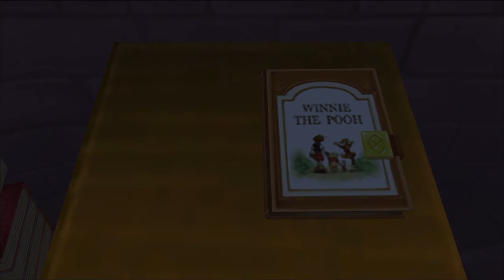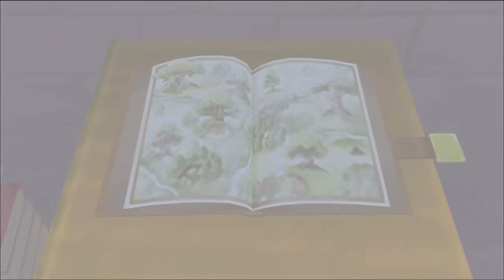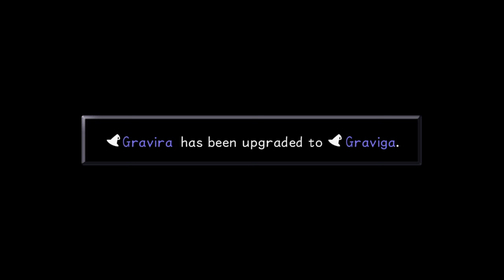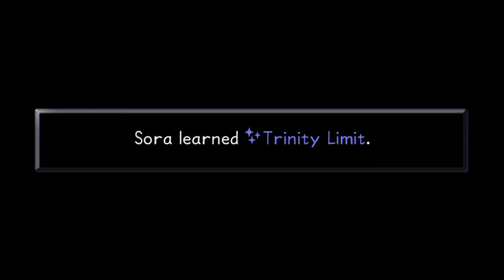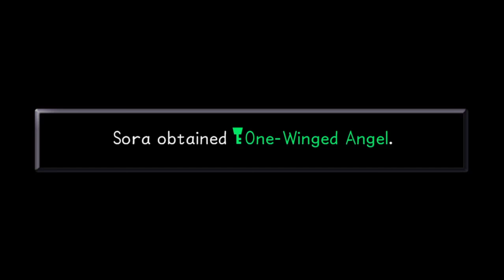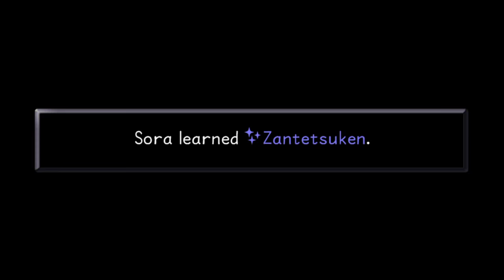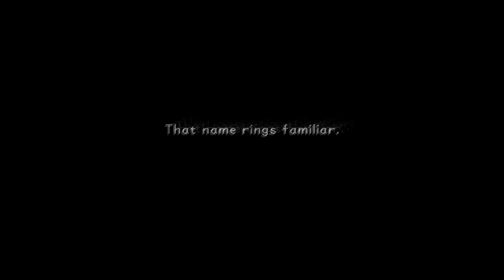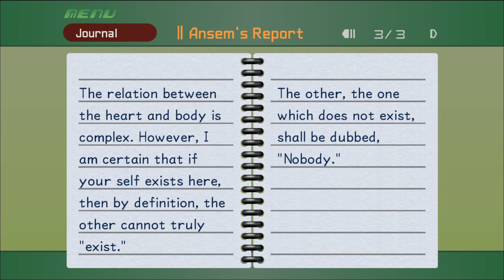The Road to Kingdom Hearts III: Kingdom Hearts I PART 11 End Game Goodies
This is it. The final part to the original Kingdom Hearts. We revisit Pooh one last time, participate in Phil's stupid games, and take on some secret bosses.

(Pardon the sloppiness of audio once I'm visited by a special guest. I had no idea what voices were going to sound like at that point.)

The goal of this series is to play all the Kingdom Hearts games one last time building up to the release of Kingdom Hearts III. I'll be playing all the games I can in order, starting now with Kingdom Hearts.

Let's Play Kingdom Hearts I PART 11